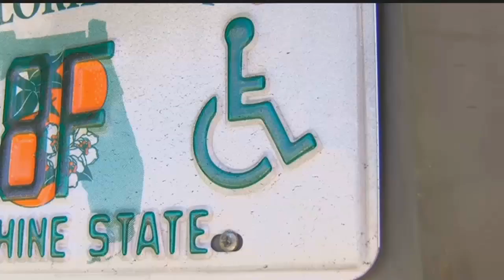Body pulled from Cape Coral canal identified